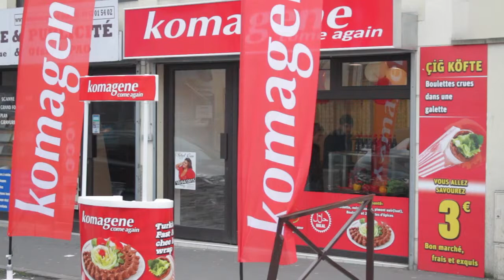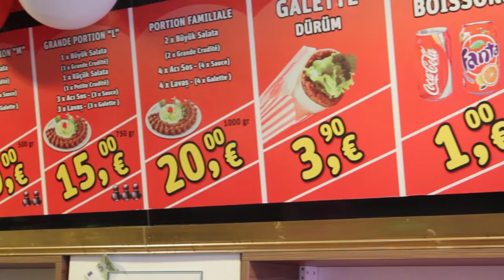Paris’te sevgililer gününde çiçek yerine çiğ köfte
Türk girişimci Mevlüt Koçpınar’ın Villiers-le-bel’de açtığı ‘Komagene’ çiğ köftecisi sevgililer gününe damga vurdu. Açılışa katılan davetlilere çiçek yerine çiğ köfte ikram eden Koçpınar, “Sevdiklerinize bu sevgililer gününde çiçek yerine çiğ köfte götürün.” dedi.